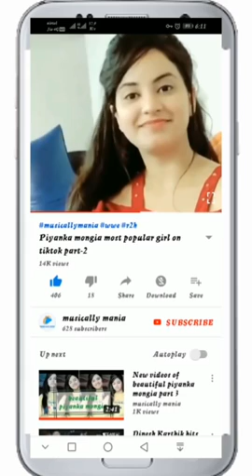Tiktok ban ! latest tiktok best videos